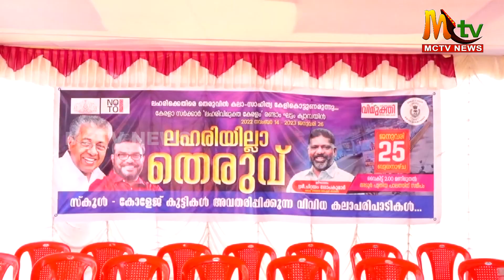ലഹരിയില്ലാ തെരുവ് ക്യാമ്പയിൻ സംഘടിപ്പിച്ചു./adoor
വളർന്നുവരുന്ന ചെറുപ്പക്കാർ നാടിൻറെ സമ്പത്താണെന്നും കൊച്ചു കുട്ടികൾ അവർ ഭാവിയുടെ വാഗ്ദാനങ്ങൾ ആണെന്നും ഡെപ്യൂട്ടി സ്പീക്കർ ഗോപകുമാർ.